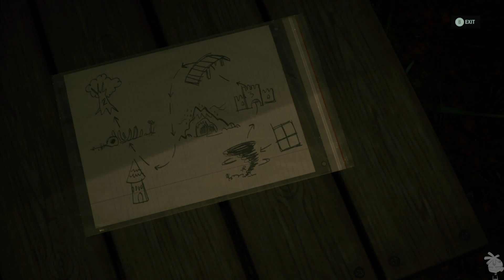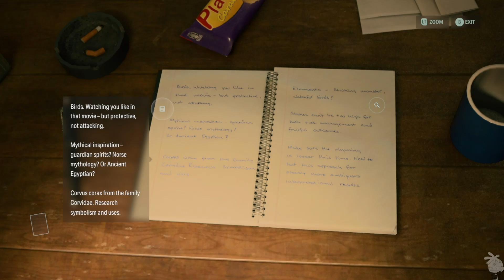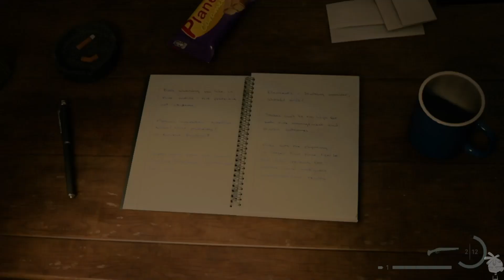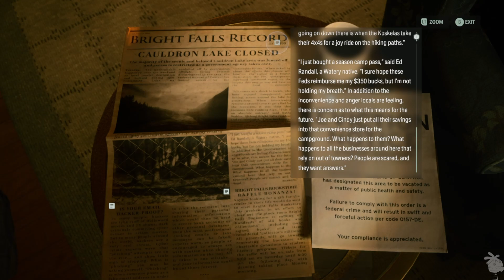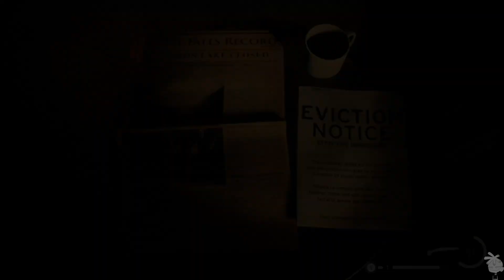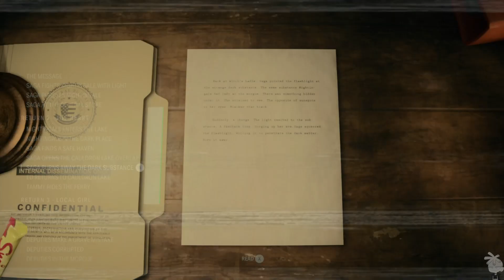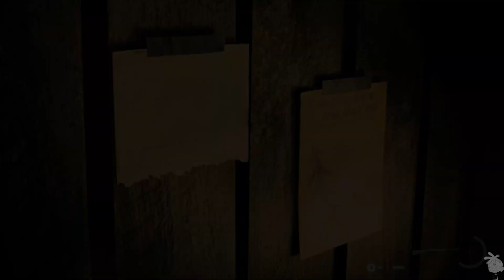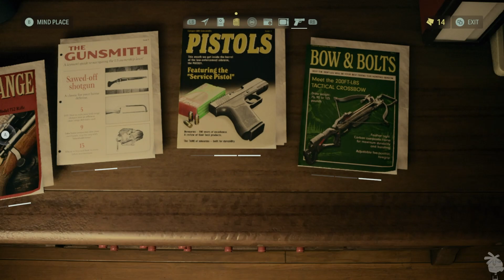ALAN WAKE 2 • Backtracking and Deer Rubbin' in Cauldron Lake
Alan Wake is a 2023 survival horror game developed by Remedy Entertainment and published by Epic Games Publishing. Wikipedia

- Initial release date: October 27, 2023
- Developers: Remedy Entertainment
- Platforms: PlayStation 5, Xbox Series X/S, Microsoft Windows
- Engine: Northlight Engine
- Mode: Single-player video game
- Genres: Survival Horror
- Publishers: Epic Games Publishing